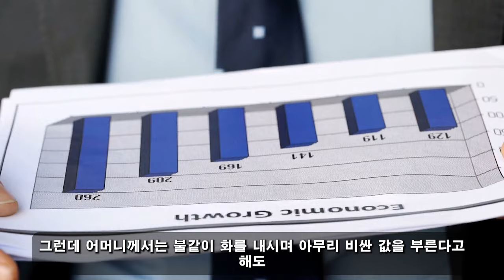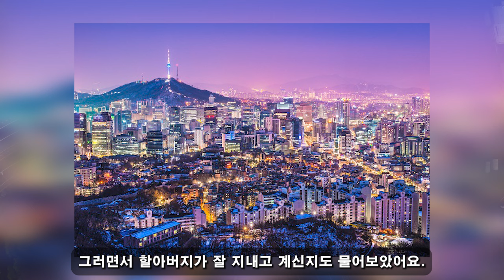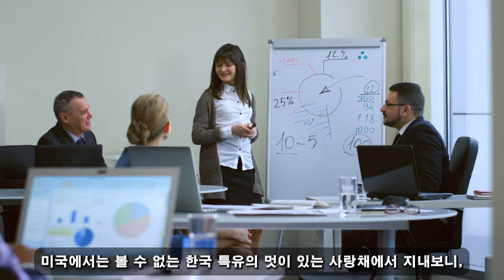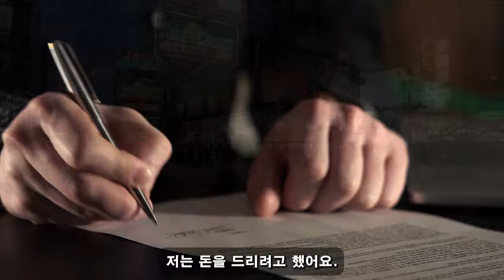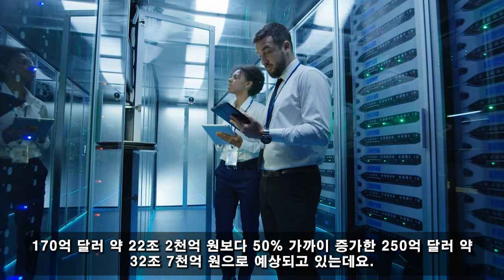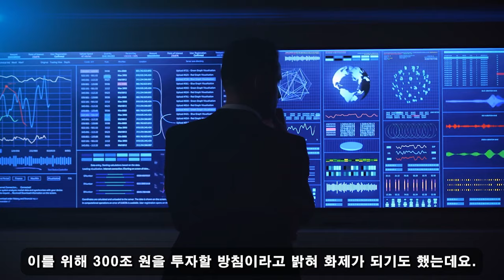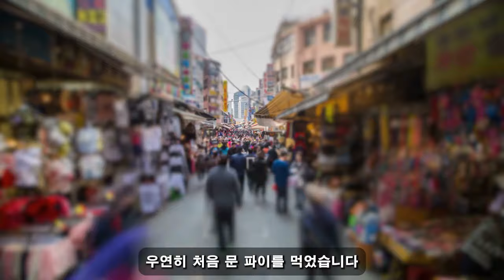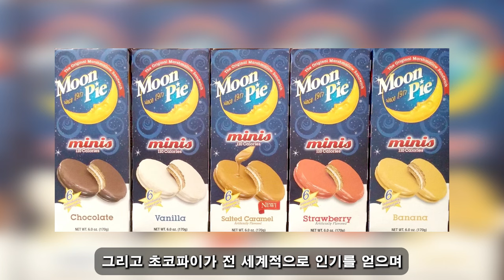친절한 한국인! 10월 01일 21:00